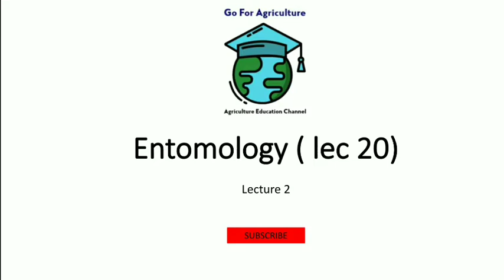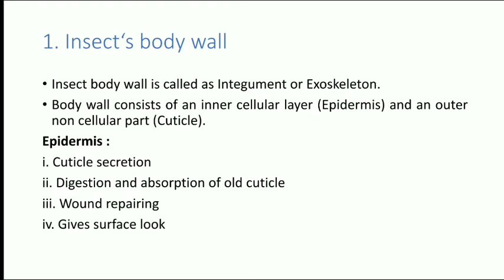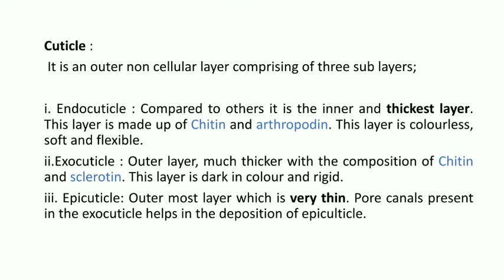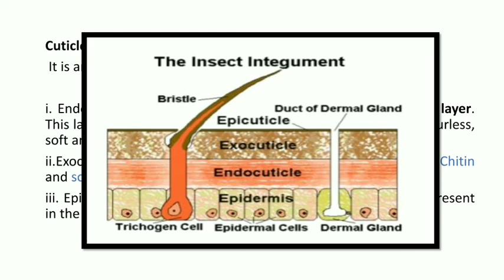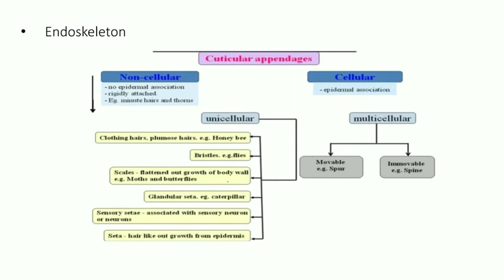Insect's Exo-skeleton and Endo-skeleton | Entomology lec 2 | Cuticle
Lecture 2 Entomology.